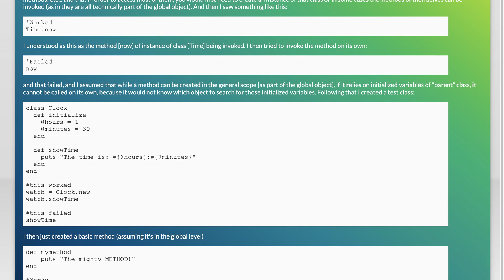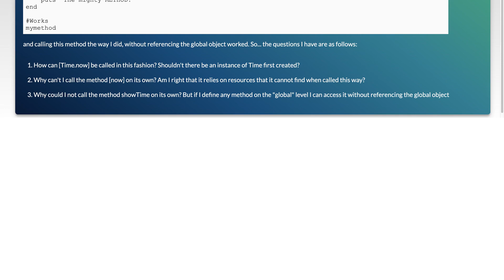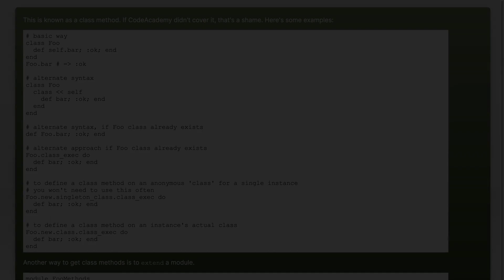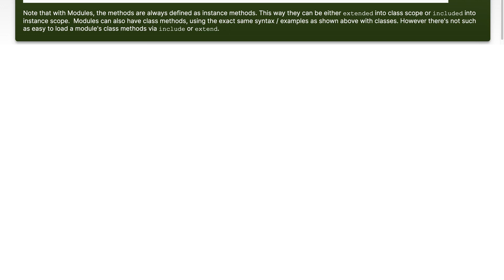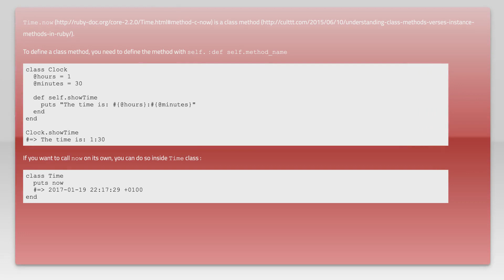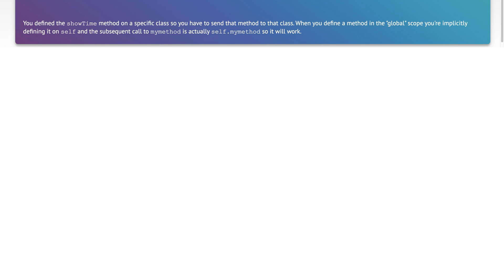Why can some classes and/or methods be called without instances of their parent class?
ruby: Why can some classes and/or methods be called without instances of their parent class?

Related to: ruby, class